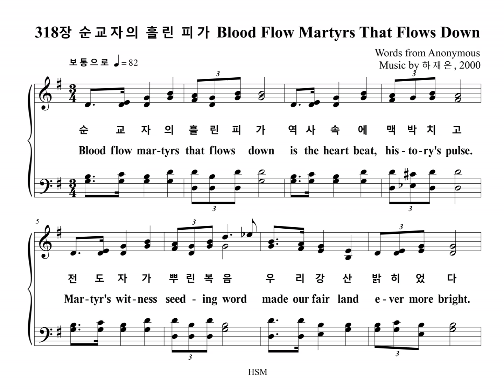318장 순교자의 흘린 피가 Blood Flow Martyrs That Flows Down (Chorus Part)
찬송가 318장 "순교자의 흘린 피가 (값진 희생)" 합창 파트를 올립니다.
The Chorus Part of the Hymn, "SERVING THE LORD", is uploaded.

값진 희생

1. 순교자의 흘린 피가 역사 속에 맥박치고
전도자가 뿌린 복음 우리 강산 밝히었다
초대교회 귀한 믿음 이어받아 충성하고
선진들의 값진 희생 열매 맺어 보답하자

2. 동서남북 모든 사람 주 안에서 하나이니
주 예수님 말씀 따라 내 몸같이 사랑하자
금수강산 방방곡곡 복음으로 꽃 피우며
땅끝까지 복된 소식 널리 널리 전파하자

3. 성부 성자 성령님께 할렐루야 찬송하며
말씀으로 인도받아 승리하는 삶을 살리
죽기까지 충성하여 그 나라에 들림 받아
주 앞에서 생명의 면류관을 받으리라

1. Blood flow mar-tyrs that flows down Is the heart beat, his-to-ry's pulse.
Mar-tyr's wit-ness seed - ing Word Made our fair land e-ver more bright.
Pre-cious wit-ness. ear-ly church faith. We will fol-low faith-ful to death.
Sa-cri-fice our fore-fa-thers made Let's bring har-vest as our res-ponse.

2. From the East, West, South and North Peo-ple all are one in our Lord
In the tea-ching of our Lord Love your neigh-bor as your-self.
Gar-den na-tion, In eve-ry part, Flow'-ring gos-pel, make it bloom
Bles-sed good news, spread it ab-road Sound it out to ends of the earth.

3. To the Fa-ther and to the Son To the Spi-rit praise we sing.
We'll be gui-ded by God's Word And will live in vic - to-ry
Ev'n to dy-ing keep-ing our faith, Led to hea-ven we will fly
We shall stand be-fore the Lord, Wear the crown for e - ver more.